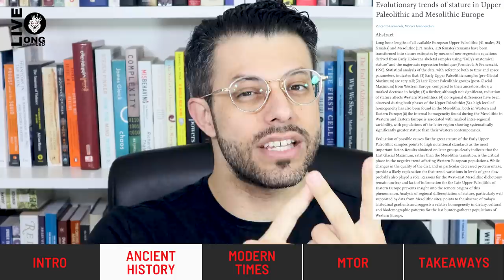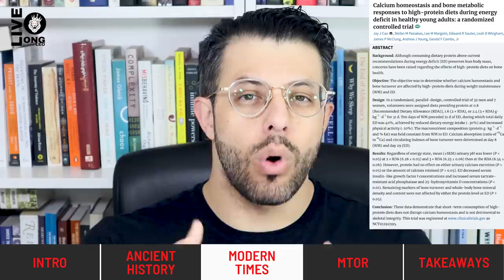Eat Your Protein!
00:00 Intro
01:08 Ancient History
03:28 Modern Times
05:35 mTOR
09:15 Takeaways

🔗 Connect & Explore 🔗
JOIN THE COMMUNITY:
OTHER CHANNELS
Lucie ▶    / @luciec.7692
Kids ▶    / @bilinguini